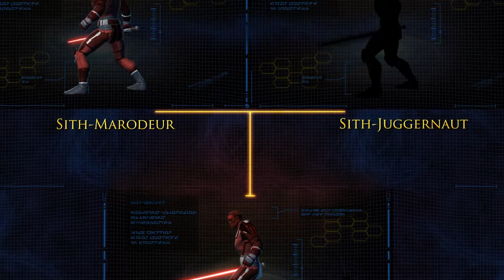Star Wars: The Old Republic - Sith-Krieger Charakterfortschritt